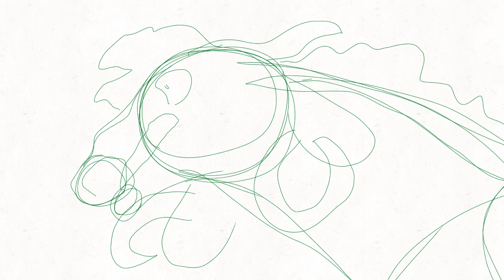Allergic To People (Dropped, Unfinished Animation Meme - feat. Anemone)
ANEMONE

I wish I could finish this but AGH no it’s too ambitious and I’m too lazy